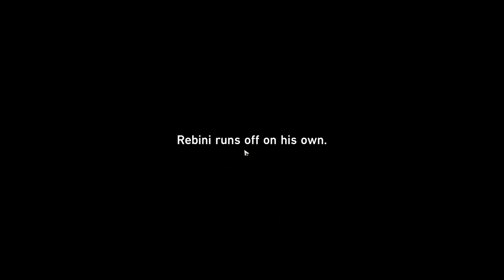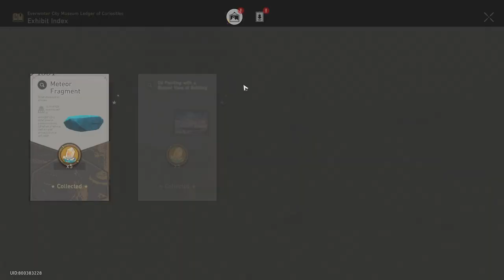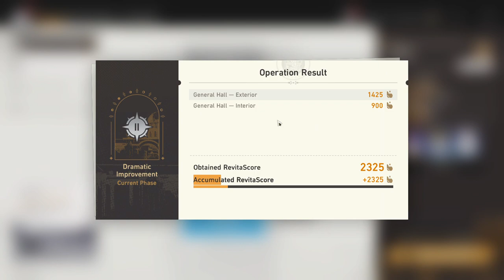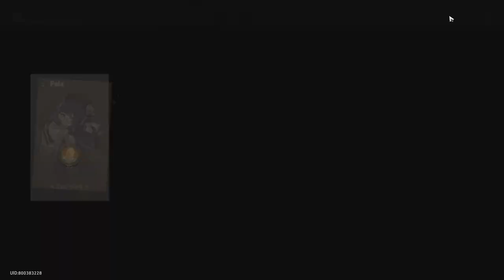Everwinter City Museum Ledger of Curiocities (Event v1.1) - [Part 3] - Honkai: Star Rail